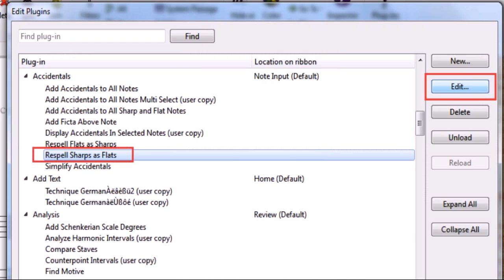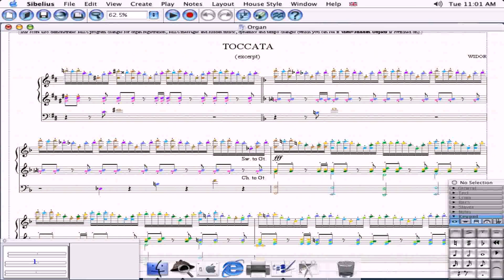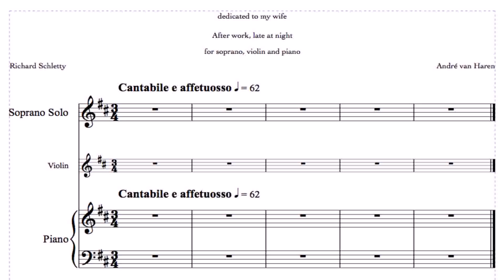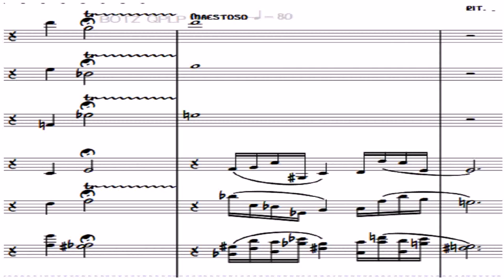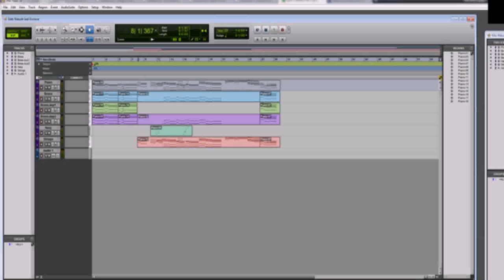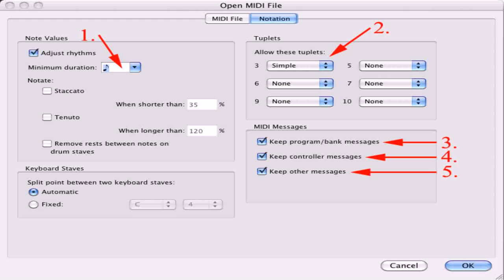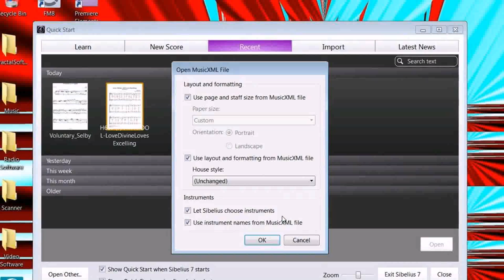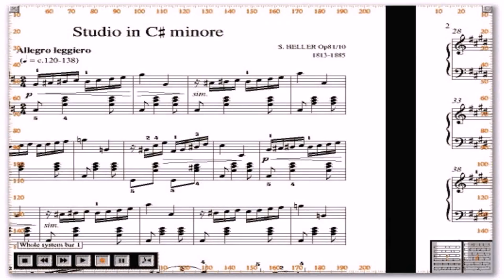Sibelius Export House Style (see description) (see description)